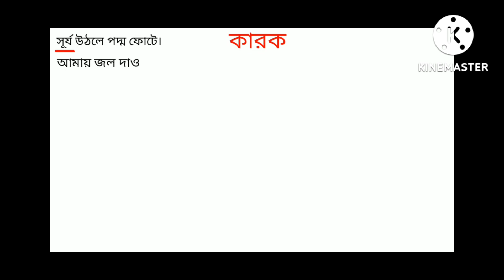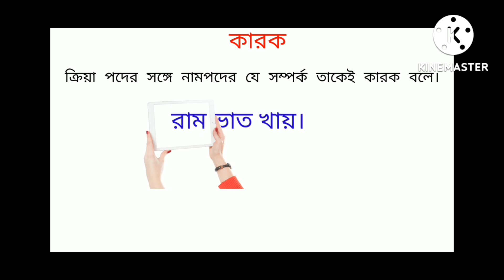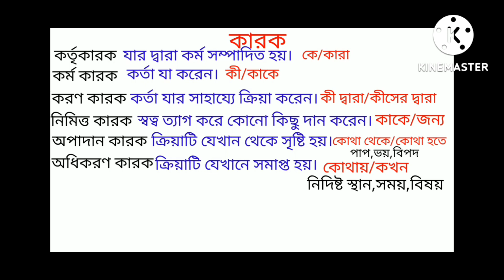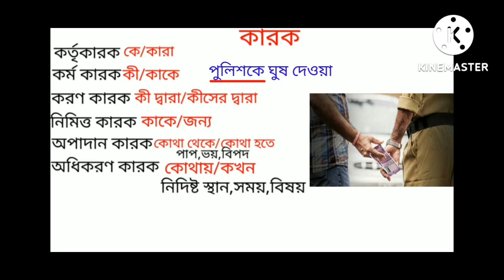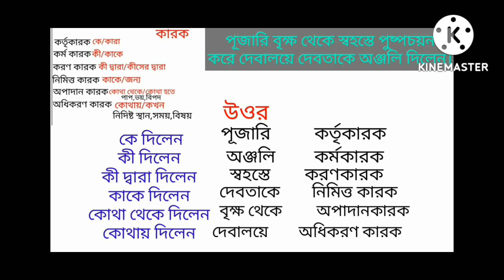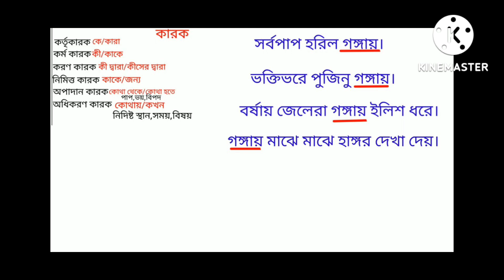বাংলা ব্যাকরণের ব্যাখ্যা সহ সম্পূর্ণ কারক / উদাহরণ এবং ব্যাখ্যা সহ কারকের প্রকার ভেদ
বাংলা ব্যাকরণের ব্যাখ্যা সহ  সম্পূর্ণ কারক / উদাহরণ এবং ব্যাখ্যা সহ  কারকের প্রকার ভেদ @GOVT. JOB WINDOWS

এই ভিডিওতে আমি বাংলা ব্যাকরণের কারক অধ্যায়টি সম্পূর্ণ আলোচনা করেছি। কারক এর সংজ্ঞা থেকে শুরু করে প্রকার ভেদ উদাহরণ সহযোগে ব্যাখ্যা করেছি। সম্পূর্ণ অধ্যায়টি একটি মাত্র ভিডিও তে যুক্তি এবং উদাহরণ সহ আলোচনা করেছি।তার সাথে এই অধ্যায় থেকে গুরুত্বপূর্ণ  প্রশ্ন যেগুলি কোর্টের পরীক্ষাসহ বিভিন্ন সরকারি চাকরির পরীক্ষায় বারবার রিপিট হয়েছে সেগুলিও ব্যাখ্যা সহ আলোচনা করেছি।সুতরাং আমি আমার প্রিয় ছাত্র-ছাত্রীদের বলব তোমরা ভিডিওটা পুরোটা দেখো। কোন রকম কিছু জিজ্ঞাস্য থাকলে কমেন্ট সেকশনে কমেন্ট করতে ভুলবেনা। যারা আমাদের এই পেজে নতুন তাদেরকে অনুরোধ করছি চ্যানেলটি সাবস্ক্রাইব করে পাশে থাকা বেল আইকনটি প্রেস করে রাখতে, যাতে আমি যখনই নতুন কোন ভিডিও আপলোড করবো সবার আগে তোমরা যেন তার নোটিফিকেশন পেয়ে যাও।
যদি মনে হয় ভিডিওটি উপকারে এসেছে তাহলে একটা লাইক করতে ভুলবেনা আর বন্ধুদের সাথে সোশ্যাল মিডিয়ায় প্রচুর প্রচুর শেয়ার করবে। তোমাদের সাফল্য আমার একমাত্র লক্ষ্য।